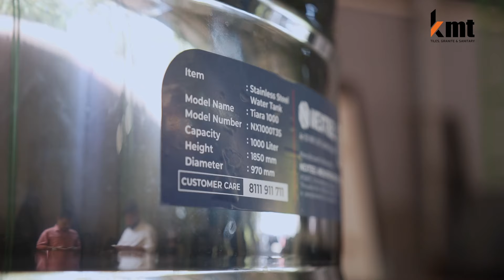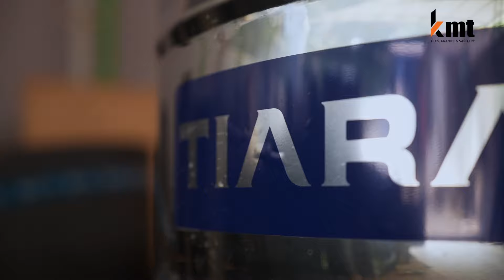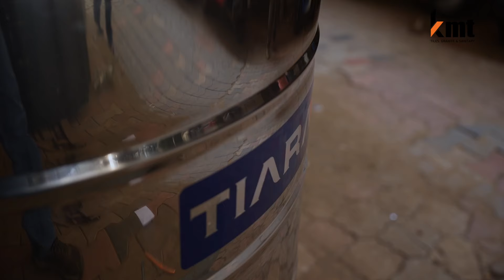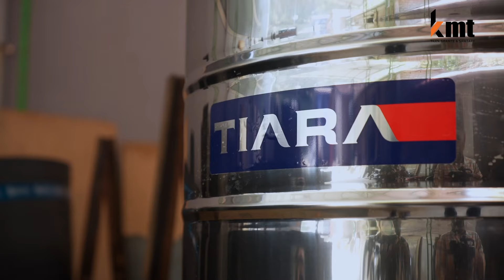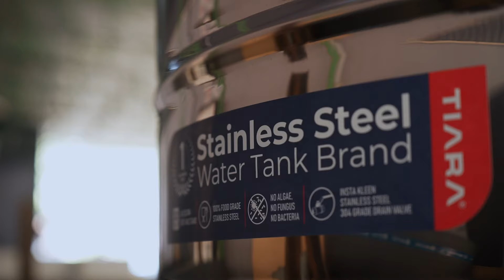Stainless Steel Water ടാങ്കുകൾ! | KMT TILES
TIARA ബ്രാന്റിന്റെ Stainless Steel Water ടാങ്കുകൾ ഇപ്പോൾ കെ എം ടി ടൈൽസിൽ ലഭ്യമാണ്. പ്രോഡക്റ്റിനെ കുറിച്ച് കൂടുതലറിയാൻ ഉടൻ ഷോറൂം സന്ദർശിക്കൂ.

KMT TILES & SANITARYWARE
Bus stand, Opposit Manazhi, National Highway 213
Mannarkad Rd, Ponniakurussi
Perinthalmanna, Malappuram